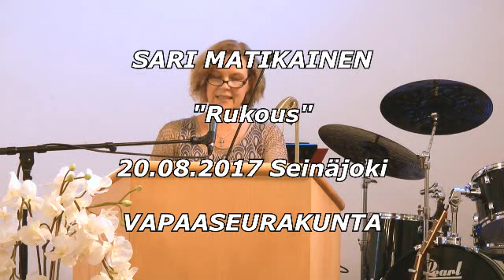Sari Matikainen - Rukous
Sari Matikainen - Rukous 200817 Seinäjoki